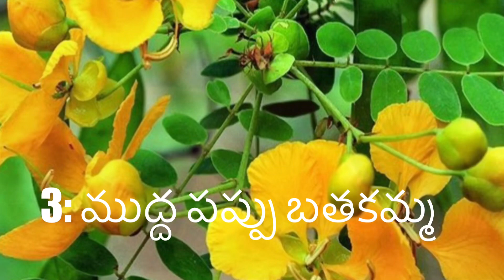Bathukamma panduga Gurinchi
this about bathukamma fesaival and importance of festival and story behind this bathukamma festival and  9 days of bathukamma festival and food prepared

Music..

Music..